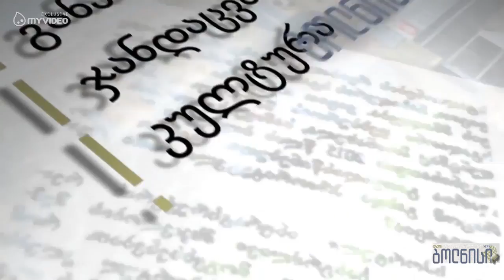ბოლნისში ღია ტიპის სავარჯიშო მოედანის მოწყობა მიმდინარეობს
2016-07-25_215421ქალაქ ბოლნისში, მესამე საჯარო სკოლის მიმდებარე ტერიტორიაზე, ღია ტიპის სავარჯიშო მოედანი კეთდება. „იცხოვრე სპორტით და დარჩი ახლაგაზრდა“ - აღნიშნული პროგრამის ფარგლებში, სპორტისა და ახალგაზრდობის საქმეთა სამინისტროს დაფინანსებით, მსგავსი ტიპის მოედნები ეტაპობრივად საქართველოს ყველა მუნიციპალიტეტში მოეწყობა. მოედანზე განთავსდება სპორტული ინფრასტრუქტურა, რომელიც ემსახურება ჯანსაღი ცხოვრების წესის დამკვირებას. ახალი მოედანით სარგებლობა ნებისმიერ მსურველს შეეძლება, იგი ადაპტირებული იქნება შეზღუდული შესაძლებლობის მქონე პირებისთვისაც. ღია ტიპის სავარჯიშო მოედანი ერთ კვირაში გაიხსნება.